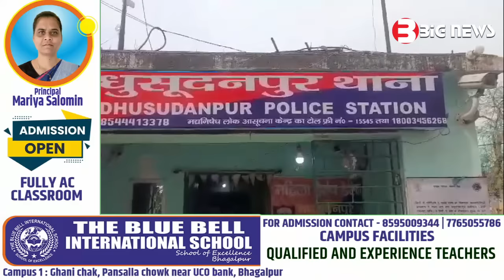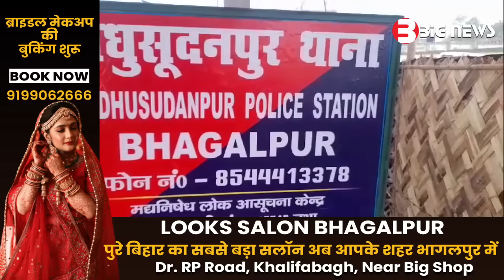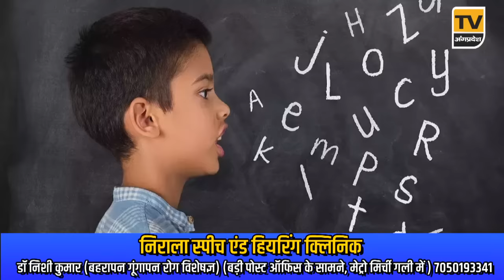Bhagalpur News Today - 25 मई 2024| Den News Bhagalpur